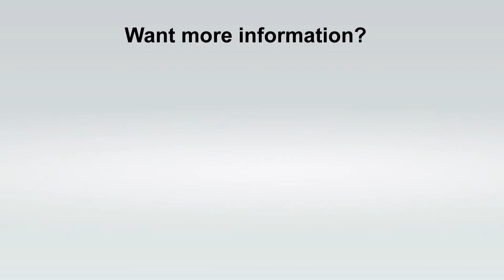Vertex Systems' Building Design Software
Juho from Vertex Systems is showcasing their building design software at designBUILD 2012. This software allows architects, timber and steel framers to do everything from sales to products in the one package.